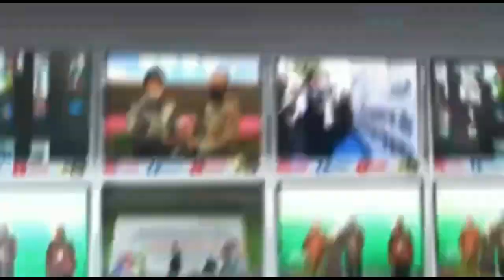Tower TVRI Roboh Diterjang Hujan Deras dan Angin Kencang di Palembang